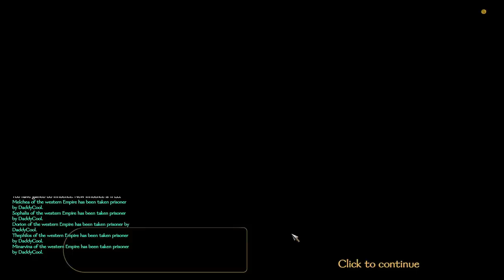Mount and Blade 2 - The Battanian Ruler - Episode 33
Hello!

The previous episode I have finished with Vlandian enemy. It is time to have a bit of rest and regain strength and look for a new enemy. Who will it be?

Have fun!